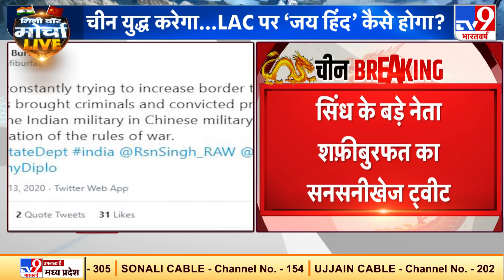Pakistani नेता Shafi Muhammad Burfat का ट्वीट - China ने LAC पर तैनात किए सजायाफ्ता कैदी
पाकिस्तान के बड़े नेता शफ़ी बुरफतका ने चीन पर बड़ा खुलासा किया है. शफ़ी ने एक ट्वीट कर कहा है कि PLA ने खूंखार अपराधियों को सेना की वर्दी पहनाकर LAC पर तैनात किया है. चीन ने कैदियों को PLA की ड्रेस पहनाई, ताकि वो आर्मी के जवान लगे.